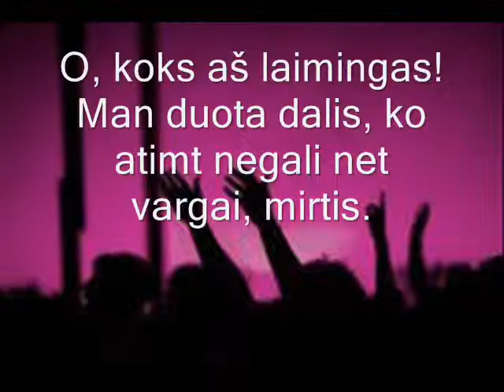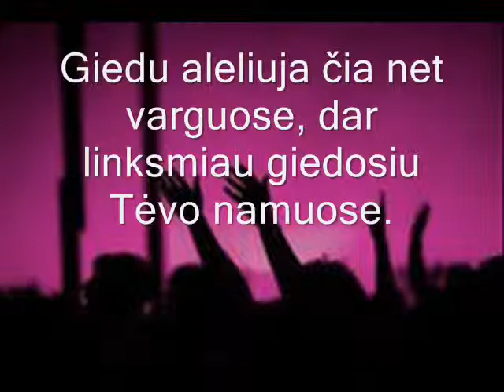Mano siela trokšta 158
Giesmių vainikas 158 giesmė, paruošta giedoti namuose ir bažnyčioms, kurios neturi muzikanto. Akompanavo Jūratė Altaki, paruošė Zigmas Rabačiauskas. Daugiau giesmių spausti nuorodą "Giesmių žodžiai"